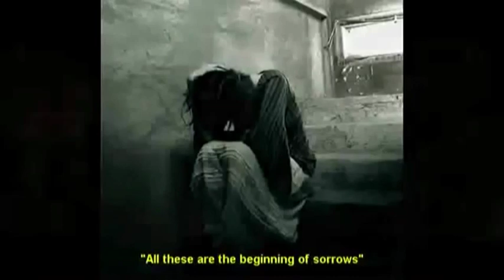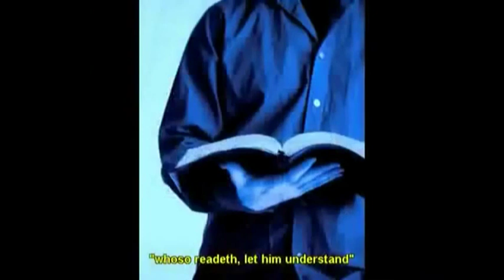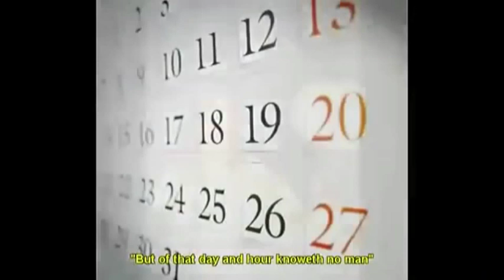Bible Prophecy End Times News Update Last Days Current Events Final Hour Coming NWO AntiChrist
Draw Near to God through end times tribulations October 2019

End Times News Update God's Judgement on Rebellion Last Days Great Falling Away on Bible Truth

U2Bheavenbound Standing on the promises of God Bible 66 books full council of God utooBheavenbound September 2019

Watchman Watchwoman Ezekiel 33 can U2Bheavenbound get a witness Comment City State in USA or Country

Breaking News NWO Globalism Mixing Animal Human DNA Hybrids Current Events End Times Update September 2019

666 NWO New World Order Mankind being setup for coming Antichrist Current Events End Times Update

End Times News Update Bible Prophecy Church Deception False Teachers speaker T. A. McMahon the Berean Call Conference 2019 PART2

Love the Lord your God with All your Heart Soul Mind & Strength everything within you 2019

End Times News update Birth Pains Wars Rumors of Wars nation against nation 2019 current events

RAW Catholic Pope Francis Ecumenical interfaith ISLAM partnership 1 world religion emerging bible Prophecy 2019 News